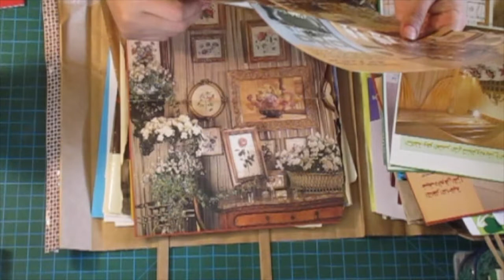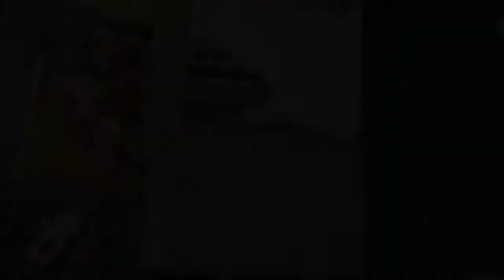marmara#. تعالوا شوفوا ابداعاتي باعادة تدوير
اليوم وكل يوم يكون عندي اكياس من ستار بوكس بحكم شغلي اطلع للعمل من هنا واشتري قهوتي وسندويشتي من هنا فتتجمع الأكياس واقعد افكر كيف استفيد منها واسوي لها اعادة تدوير
 المهم شوفوا الفديو للاخير
احبكم 😘

ارجو مشاهدة باقي فديواتي

اعمال فنيه 🖍✂️ سهله اعمال ورقيه 📂🗞اعمال يدويه 🎏🎀
اعمال ارت جورنال📓📰 رسمات فلوقات سفراتي طبخ ديكور اعمال قبل وبعد
فاشن تصميم خياطه  ديكور  وكل مايهم المرأه المبدعه

✿✿✿🤗🤗راح تلقوني ✿✿✿